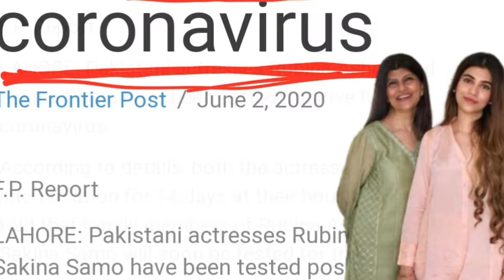RUBINA ASHRAF K CORONAVISE TEST POSSITIVE/NIDA YSIR/ARY DIGITAL MORNING SHOW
اسلام علیکم
 NIDA YASIR k bad RUBINA ASHRAF K CORONAVISE TEST POSSITIVE.aub inki family k test b prepare kiye ha rhy hain.